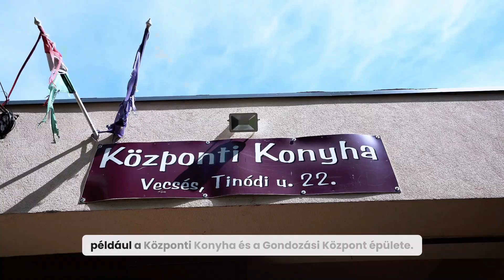Skribekné Komár Ágnes_Képviselő_Kampányvideó